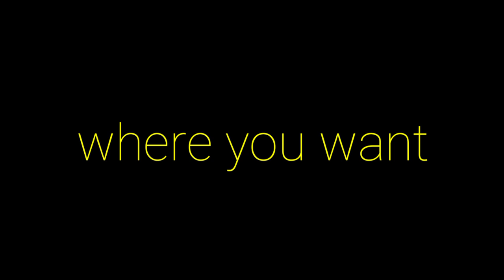Royalty_free_Video of APJ ABDUL KALAM | MOTIVATIONAL VIDEO | WHATSAPP STATUS | Inspiring Quotes